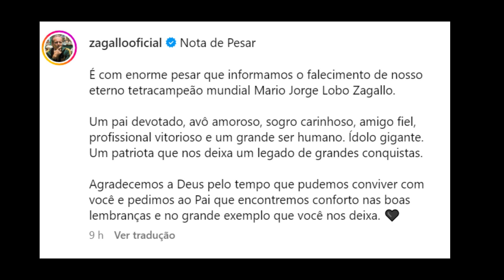Adeus a Zagallo,Eterno Campeão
Hoje prestamos nossa última homenagem a Mário Jorge Lobo Zagallo, um dos maiores ícones do futebol, que nos deixou aos 92 anos devido a falência múltipla dos órgãos. O eterno Zagallo, pai devotado, avô amoroso, sogro carinhoso, amigo fiel, profissional vitorioso e um grande ser humano, partiu deixando um legado de grandes conquistas e uma saudade imensa.

Relembramos os momentos marcantes de sua carreira, desde os 35 jogos como jogador, passando pelos 103 como técnico e 47 como coordenador da seleção. Com um impressionante histórico de 132 vitórias, 41 empates e apenas 12 derrotas, Zagallo escreveu seu nome na história do futebol.

Famoso pela icônica frase "Vocês vão ter que me engolir", Zagallo transcendeu sua época, onde o amor ao futebol superava o amor ao dinheiro. Em 1994, sua importância na seleção Brasileira foi crucial para a conquista da Copa do Mundo.

Este vídeo é uma singela homenagem ao legado de Zagallo, um dos maiores vencedores do mundo do futebol, muitas vezes não compreendido pela mídia. Vamos relembrar juntos a trajetória deste gigante e celebrar sua contribuição inestimável ao esporte que amamos. Descanse em paz, Zagallo! 🙏⚽ Zagallo Homenagem Futebol💎 Seja membro deste canal e ganhe benefícios

►Ajude o canal com 1 real.